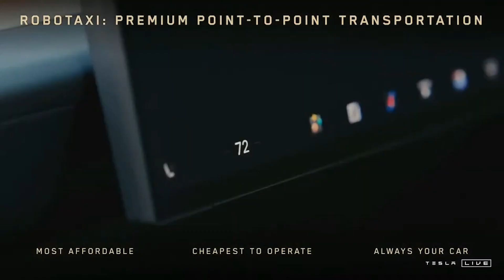Watch Elon Musk Reveal the Tesla Robotaxi, Cybercab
At Tesla's 'We, Robot' event in Los Angeles, CEO Elon Musk unveils CyberCab, a fully autonomous car designed to taxi people without the need for a driver. The car is expected to cost less than $30,000.

0:00 Intro
0:42 First Look at the RoboTaxi
1:23 Elon Musk Envisons the Future
1:57 Today's Transportation Sucks
4:51 RoboTaxi Autonomous Transport